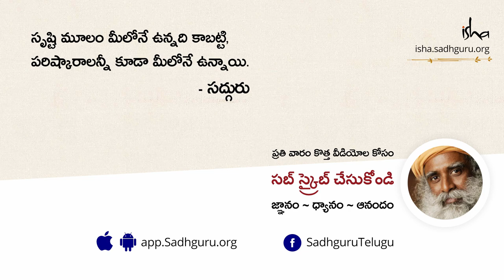ఈ సులువైన ప్రక్రియతో మీ జీవితం మారిపోతుంది! This Simple Process Can Transform Your Life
ఏ కారణం లేకుండానే కొంతమంది... జీవితంలో చాలా ఇబ్బందులు పడుతూ ఉంటారు. అవునా? …. అసలు ఏ కారణం లేకుండానే కొంతమంది, ప్రతి విషయంలోనూ దీవించబడిన వారిగా కనిపిస్తారు….

ఏ కారణం లేకుండానే ఇలా జరగడం లేదని అందుకు కారణం ఉందని సద్గురు వివరిస్తున్నారు. అదేమిటో వీడియో చూసి తెలుసుకోండి.